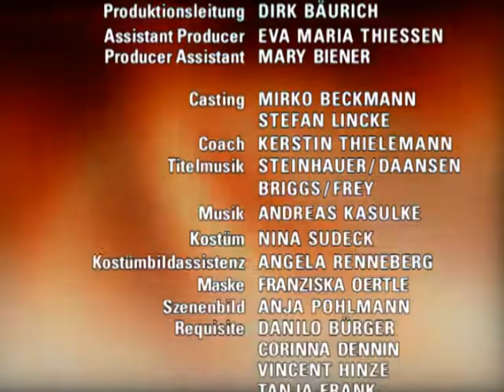Verbotene Liebe - Folge 1482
1. Ulli kommt zurück
2. Lara erfährt, dass Nina auf Weltreise gehen will
3. Daniel und Gabriella versöhnen sich

1. Nachdem Oliver sich bei ihr für den Verkupplungsversuch entschuldigt, ist Charlie schnell besänftigt, findet aber, daß er und Tom sich lieber auf sich konzentrieren sollten. Kurz darauf kommt es auch gleich zum ersten Krach der beiden, nachdem Tom auf die Erwähnung von Ullis Namen im Bistro befangen reagiert hat. Tom macht Oliver klar, daß ihn die Erinnerung an Ulli natürlich nicht kalt lasse, daß Ulli für ihn aber der Vergangenheit angehöre. Die beiden legen ihren kleinen Zwist schnell bei und besiegeln ihre Versöhnung mit Zärtlichkeiten. Da Oliver morgens in die Kneipe muß, verspricht Tom, einen romantischen Tag für sie beide vorzubereiten. Doch dann steht plötzlich Ulli vor der Tür ...
2. Nina muß sich nach ihrem Kreislaufzusammenbruch ausruhen. Besonders liebevoll wird sie dabei in der WG von Lara umsorgt. Zwar ist Nina immer noch nicht bewußt, womit ihre schlechte Befindlichkeit zu tun hat, doch sie spürt, daß sie etwas in ihrem Leben grundlegend ändern muß. Lara betont derweil Alexa gegenüber, wie wichtig es ihr ist, bei Nina zu wohnen und viel Zeit mit ihr zu verbringen. Als Nina Lara jedoch überraschend mitteilt, daß über eine erneute Weltreise nachdenkt, ist Lara geschockt.
3. Nachdem Daniel erfahren hat, daß Gabriella sich von ihm getrennt hat, um nicht zwischen ihm und seinem Baby zu stehen, ist er gerührt. Er will sich mit Gabriella aussprechen, doch die will ihn nicht sehen, weil sie glaubt, sie müsse auf ihre Liebe zu Daniel verzichten, damit Natascha Daniel wieder den Umgang mit Vivian erlaubt. Doch für Daniel steht es außer Frage, sich auf Nataschas Erpressung einzulassen. Es gelingt ihm, an Gabriella heranzukommen und sie davon zu überzeugen, daß er die Probleme, die auf ihn zukommen, wenn er gerichtlich gegen Natascha vorgeht, nur mit Gabriellas Beistand durchstehen kann. Daniel und Gabriella versöhnen sich.